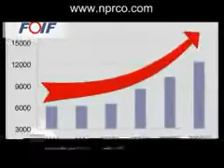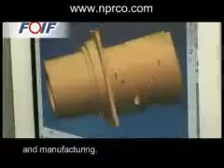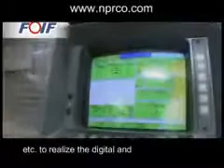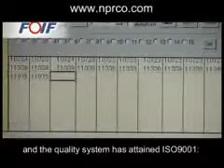FOIF Old presentation movie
Factory for Surveying instruments from China
Manufacturing Total stations, Theodolites, Automatic levels and GPS receivers
کارخانه فویف، تولید کننده دوربین های نقشه برداری مانند توتال استیشن، تئودولیت، ترازیاب و جی پی اس نقشه برداری

شرکت نما پرداز رایانه نماینده در ایران